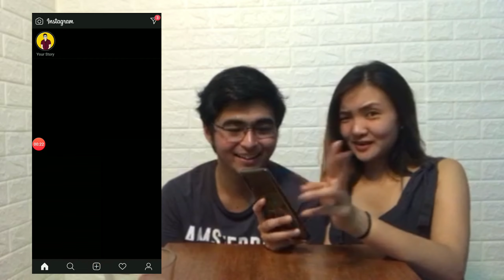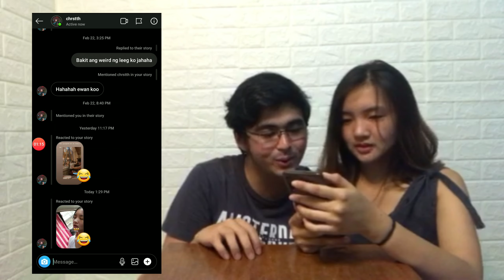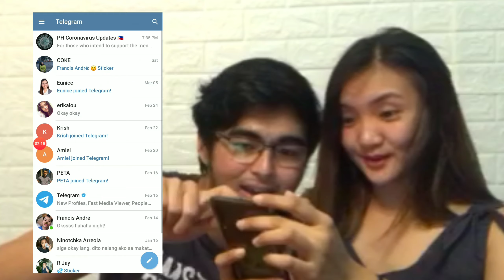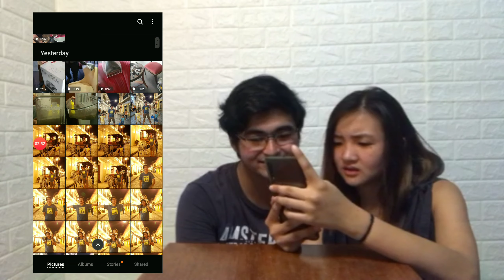CELLPHONE RAID (WALANG KWENTA!!!) | Siblings Rumble | KevInSeries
Malalaman na ang loob ng cellphone ko dahil ako ang natalo sa unang episode na Song Association Game!